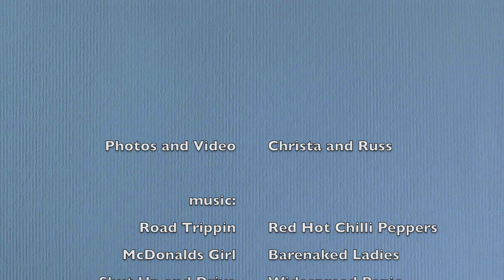Trip to Maine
This video is about Maine Day 1